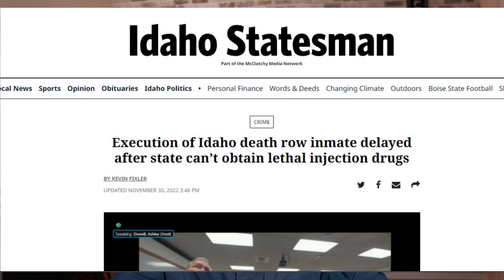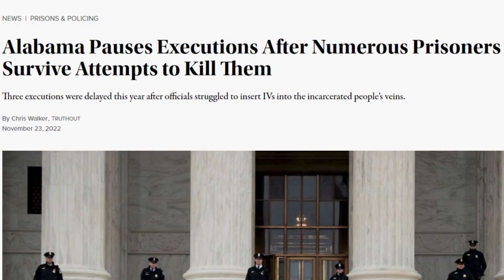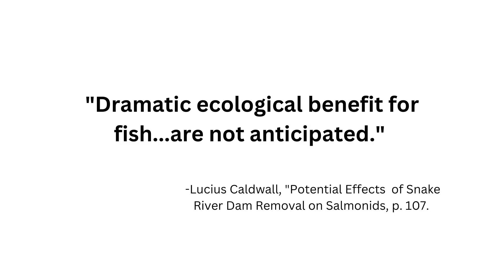These Five Facts About Idaho May Surprise You.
Here Five Controversial Facts About Idaho. These recent Idaho policies are why some people dislike our state. If you're thinking of moving to Idaho, though, you should know why these facts so you know what you're getting into!

If you’re considering moving to Boise Idaho, or know someone who is, I’d love to help! I love helping people discover this beautiful state!

Shoot me an email, send me a text, or call if you have any questions.

Benjamin (Benj) Foreman: (208) 350–0966
Boise Real Estate Agent; REALTOR ®

Chapters:
00:00 How Idaho Can Kill You
02:17 Idaho And Bears?
03:33 Idaho, Drugs, and the Border
05:05 FREE Stuff!
05:27 Breach or Keep?
07:22 Drunken Sailor Spending?